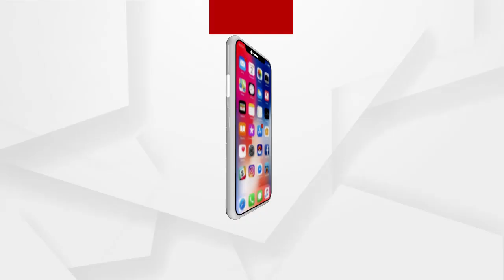ROK THOK:ବିଧାୟକଙ୍କ ଔଦ୍ଧତ୍ୟ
LIVE:ରୋକଠୋକ୍ : ବିଧାୟକଙ୍କ ଔଦ୍ଧତ୍ୟ
LIVE:ରୋକଠୋକ୍ : ବିଧାୟକଙ୍କ ଔଦ୍ଧତ୍ୟ…